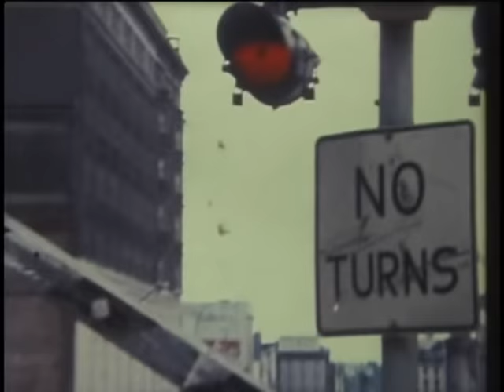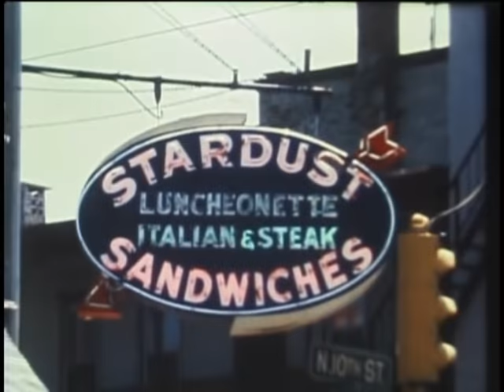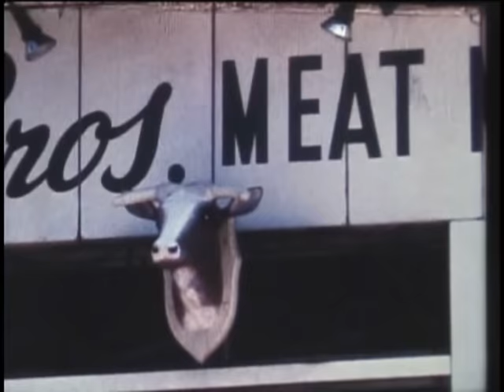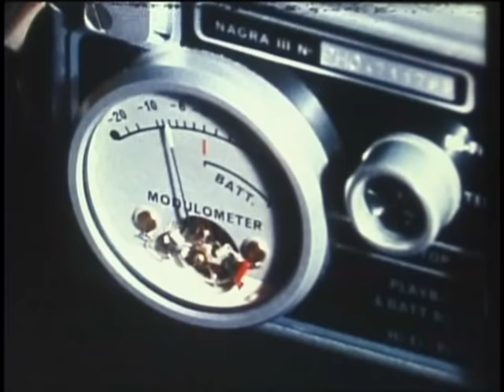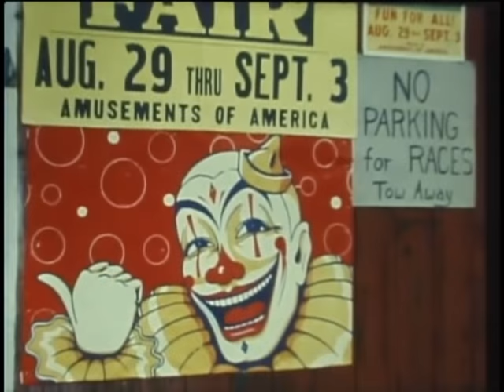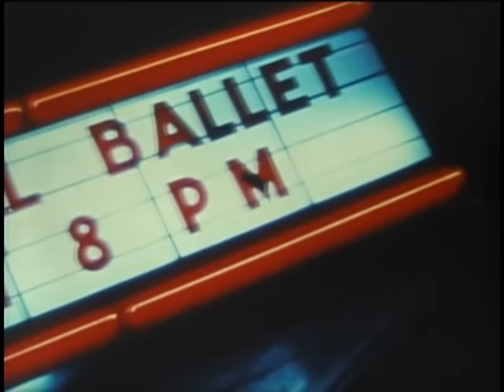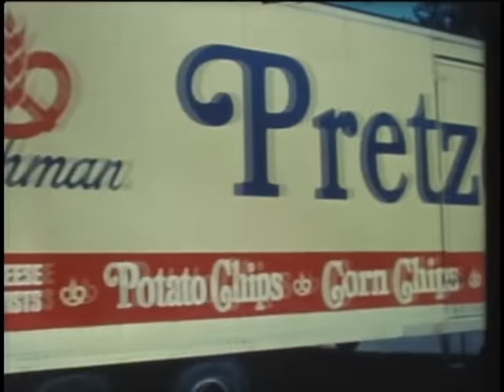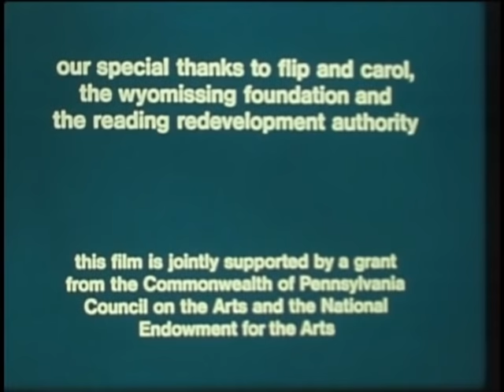Reading, PA 1974 - Portrait of a City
A documentary by Gary Adlestein, Jerry Orr, and Corsta Mantis of a city undergoing change in 1974.  An excellent piece of history for those who are familiar with the city of Reading, PA.  You may have to mute the first 6 minutes or so as the background music is an annoying & piercing sound.